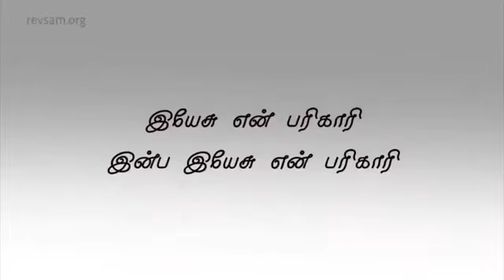Aft church songs || yesu en parigari || pr.sam.p.chelladurai